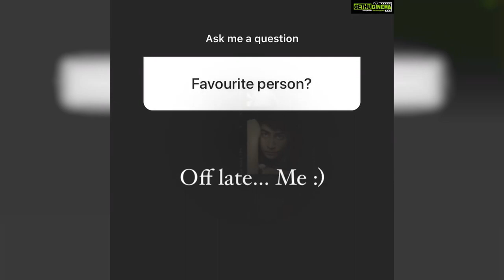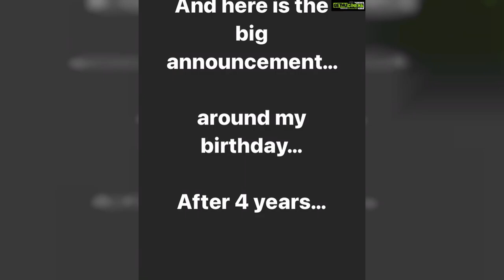Karthik Kumar Top 50 Instagram Photos! 😍🥳🖤